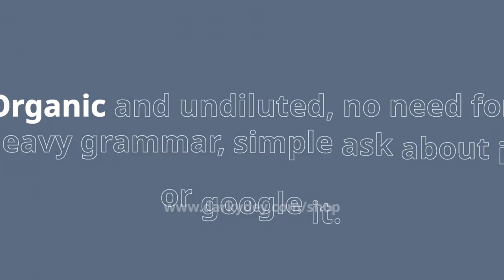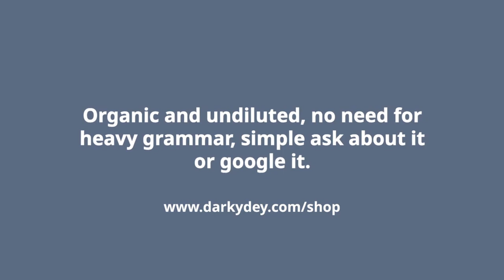How VDM and Bobrisky Are Distracting Nigerians from Real Issues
In this insightful video, we explore how public figures like VDM and Bobrisky are being used as distractions in Nigeria, diverting attention from critical issues affecting the nation. From political instability to economic challenges, this discussion sheds light on how social media sensationalism and celebrity controversies are manipulating public focus.